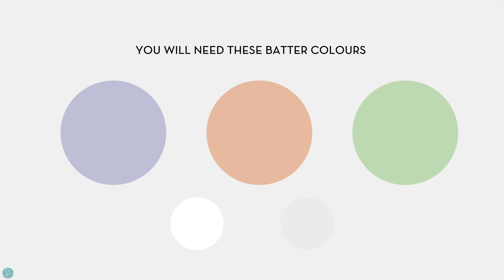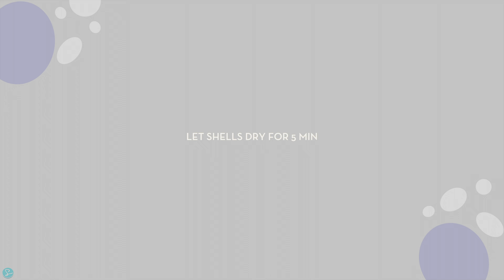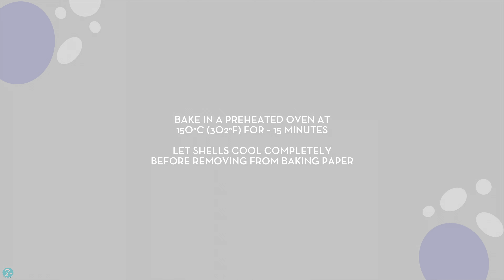DINOSAUR MACARON RECIPE - Sumopocky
These Dinosaur Macarons are roaringly cute and fun to make! ➼ FULL RECIPE

[Ingredients]
[For Macaron Shells]
Meringue: 70g of Egg whites + 90g of Castor sugar
80g of Almond flour
80g of Powdered/icing sugar
Food colouring